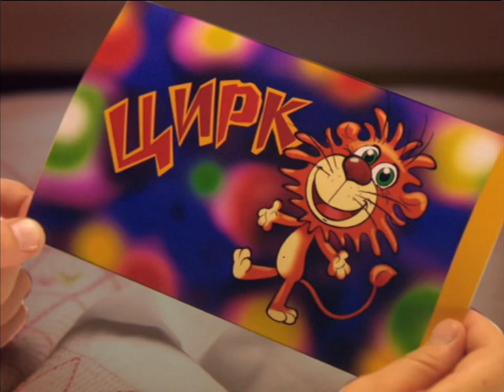Фрагмент рекламного блока (Канал Disney (Украина), 04.01.2013)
Источник: ВКонтакте